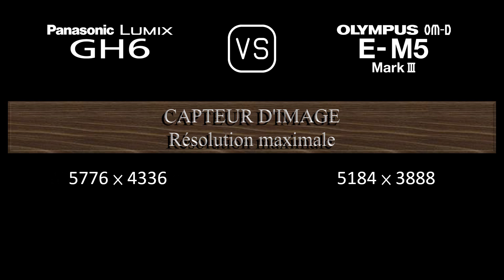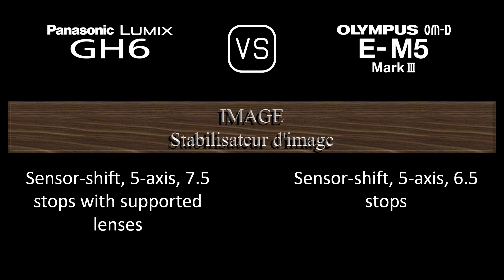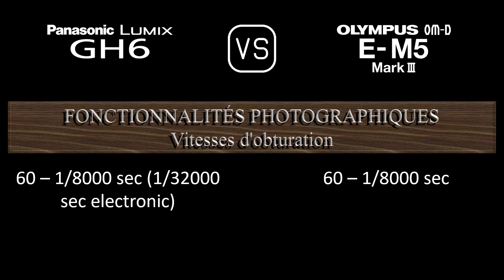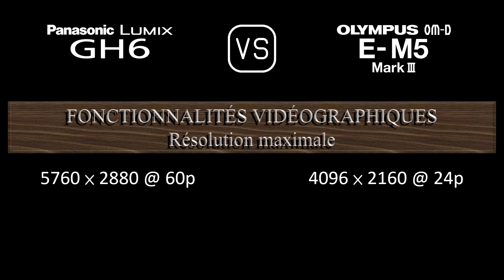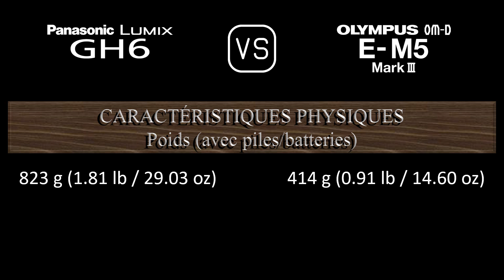Panasonic Lumix GH6 vs. Olympus OM-D E-M5 Mark III: Une Comparaison de Caractéristiques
Cette vidéo fournit un aperçu des fonctionnalités du Panasonic Lumix GH6 et du Olympus OM-D E-M5 Mark III dans une comparaison de caractéristiques (comparison of specifications).

00:24 LANCEMENT
00:32 BOÎTIER
00:41 CAPTEUR D'IMAGE
01:05 IMAGE
01:21 OPTIQUE ET MISE AU POINT
01:50 ÉCRAN
02:10 VISEUR
02:26 FONCTIONNALITÉS PHOTOGRAPHIQUES
03:27 FONCTIONNALITÉS VIDÉOGRAPHIQUES
03:43 STOCKAGE
03:47 CONNECTIVITÉ
04:16 CARACTÉRISTIQUES PHYSIQUES
04:36 AUTRES CARACTÉRISTIQUES